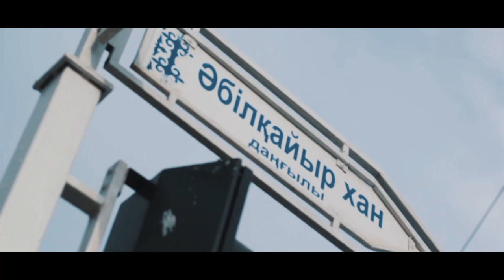MEDIA PRO / ПОЭЗИЯ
Оцените видео от 1 до 10 🌟🌟🌟
Смело оставляйте свои оценки в комментариях! 😉👇